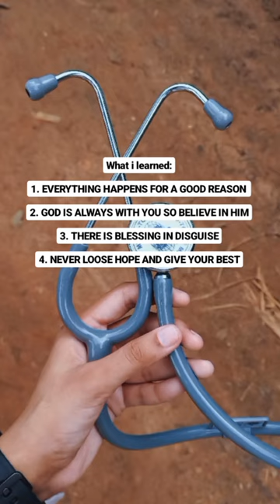My Journey of a becoming Veterinary Student ✨️